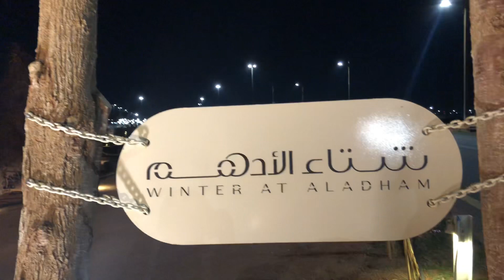Winter at Aladham Cafes